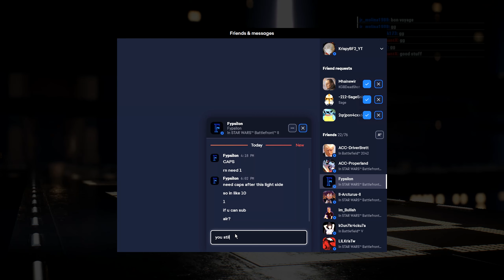The BEST Luke spammer you ever seen | HvV #670 | Star Wars Battlefront 2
Knowing the right time to spam with Luke leads to instant insane combos